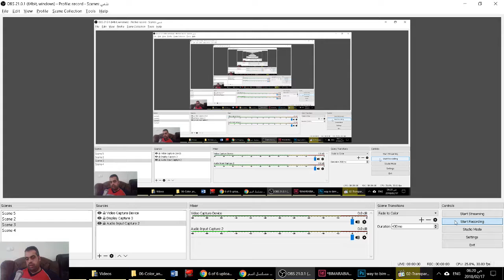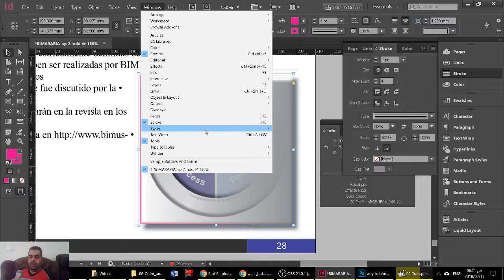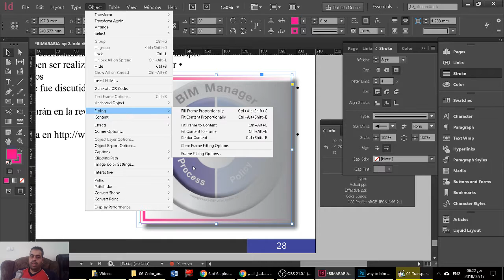indesign اضافة مؤثرات على الصورة